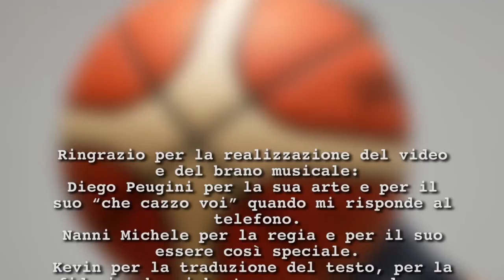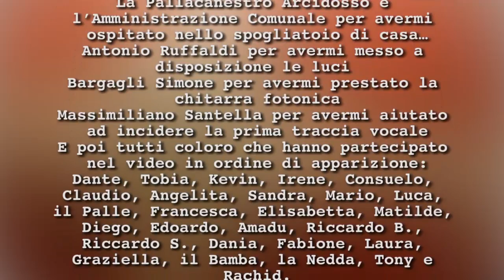Mauro Minelli - We are one ring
WE ARE ONE RING
Arrangiamento e produzione: Diego Perugini
Regia: Michele Nanni
Forse è il momento giusto
In cui dovremmo capire
Di quanto è speciale questa vita
Di quanto valore abbia la vita
Ma cosa intendi per vita fratello?
Se la povertà supera la ricchezza c’è ancora vita?
Quando non hai più la voglia di capire
Quando giri lo sguardo altrove
Quando non vuoi vedere la sofferenza
Quando sei egoista
Quando smetti di lottare per le ingiustizie
Quando il tuo pensiero è solo ciò che ti riguarda
Allora sei morto
Allora non sei più vivo
Possiamo augurarci un anno migliore fratello?
Dopo questo anno chiuso abbiamo imparato qualcosa?
Siamo una cosa sola
Da Roma a Parigi
Da Londra a Pechino
Da New York a Mosca
Da Città del Capo a Rio de Janeiro
Siamo un anello
Siamo un anello
Felice vita nuova amico mio
Anche se non ti conosco
Anche se sei lontano
Anche se sei diverso
Anche se mi odi
Spero che tu sia felice
Con tutto il mio cuore
Ringrazio per la realizzazione del video e del brano musicale:
Diego Peugini per la sua arte e per il suo “che cazzo voi” quando mi risponde al telefono.
Nanni Michele per la regia e per il suo essere così speciale.
Kevin per la traduzione del testo, per la fiducia che mi ha trasmesso e per la sua grande umanità.
Genc Gjoka per aver sapientemente dipinto la parete dello spogliatoio dei Boars.
La Pallacanestro Arcidosso e l’Amministrazione Comunale per avermi ospitato nello spogliatoio di casa…..
Antonio Ruffaldi per avermi messo a disposizione le luci .
Bargagli Simone per avermi prestato la chitarra fotonica.
Massimiliano Santella e Alessandro Morganti per avermi aiutato ad incidere la prima traccia vocale.
Michele Guidarini per la pubblicazione online.
E poi tutti coloro che hanno partecipato nel video in ordine di apparizione:

A Cosetta.